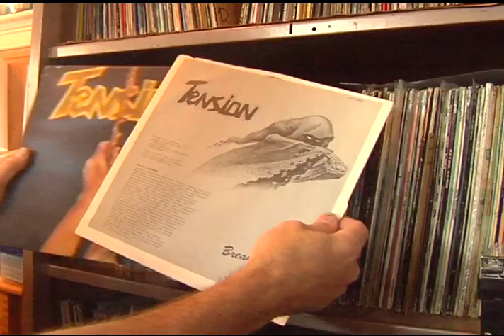Tension: 25 Years Underground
Tension: 25 Years Underground chronicles the band's rise in popularity and how, even through several line-up changes, they stuck to their guns and refused to bow to the demands of record companies. The film leaves you wondering what would have happened to Tension if they had 'sold out' and made it big, and indeed the common notion of success itself. Marty Friedman and Tommy Gattis cut their teeth in this band, and the film opens a time capsule to reveal vintage video footage and unbridled interviews on subjects like how the PMRC helped and hindered 80s heavy metal music, and how 'hair bands' of the time commercialized the public perception of the genre.